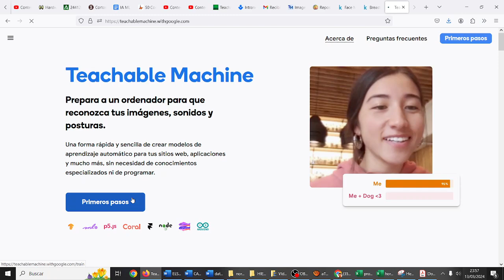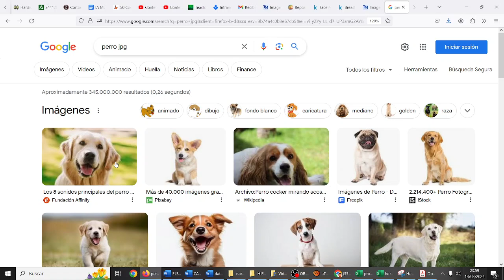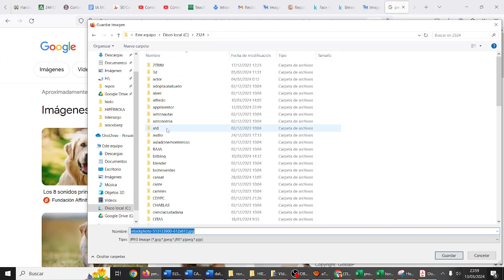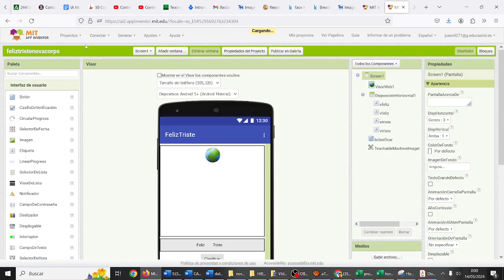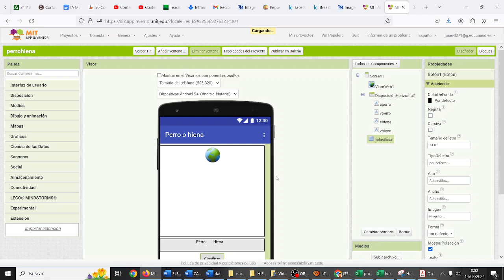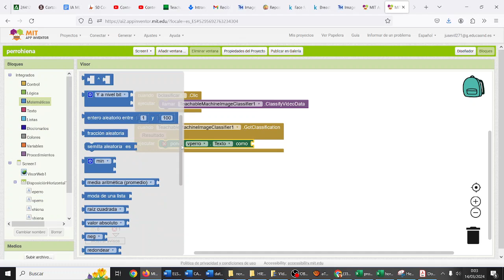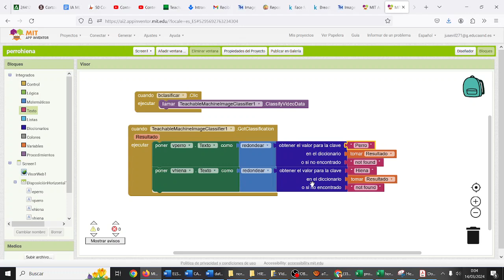App Detección Hiena Perro App Inventor v2 Teachable Machine TIC CYR IES Monterroso